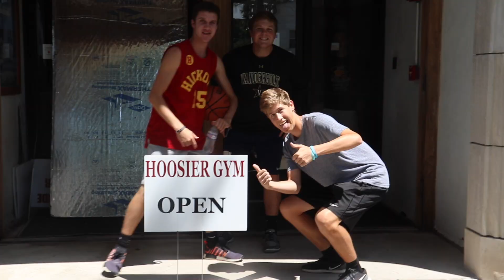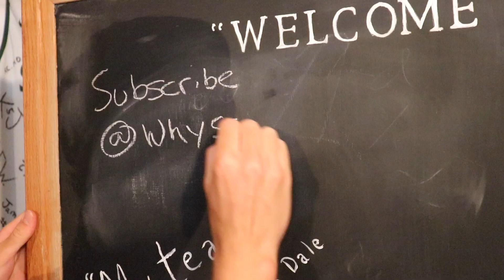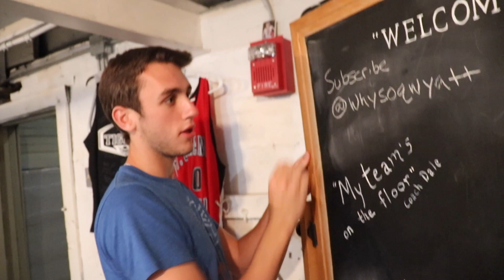NO GPS CHALLENGE!!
Watch as the world's dumbest generation attempts to not use their iPhones for once in their lives